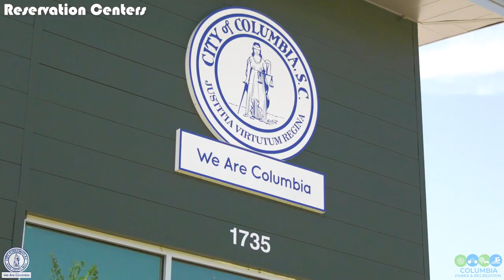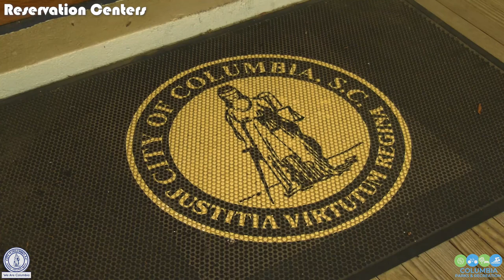Telling Our Story | Reservation Centers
The City's Parks and Rec Department is more than just athletics, we offer numerous programs, and there are different departments within Parks and Rec that keeps us flowing! Take a deeper dive into our parks with our tour guide, Wanda Austin.

Check out episode 11 of TellingOurStory highlighting the reservations centers within Parks & Recreation.

Facebook & Twitter | @ColaSCParksRec